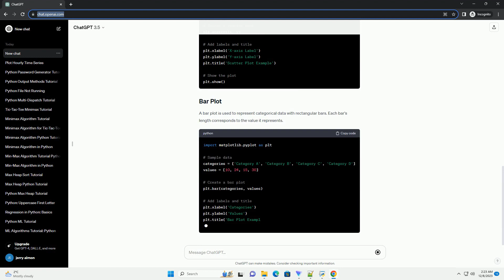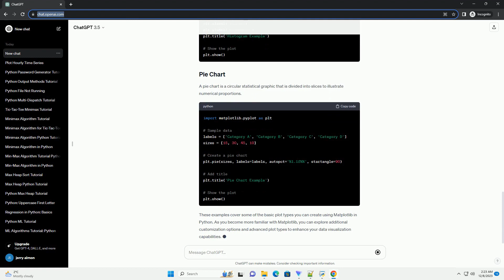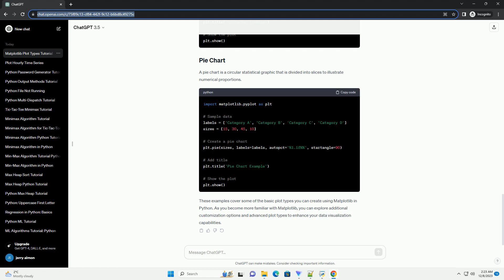plot types in python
Python is a powerful programming language widely used for data analysis and visualization. When it comes to creating plots and charts, the Matplotlib library is a go-to choice for many developers. In this tutorial, we'll explore various types of plots using Matplotlib and provide code examples for each.
Before we begin, make sure you have Matplotlib installed. You can install it using the following command:
A line plot is a type of chart that displays data points connected by straight line segments. It is commonly used to visualize trends over a continuous interval.
A scatter plot is used to display individual data points on a two-dimensional graph. It is useful for visualizing the relationship between two variables.
A bar plot is used to represent categorical data with rectangular bars. Each bar's length corresponds to the value it represents.
A histogram is used to represent the distribution of a dataset. It divides the data into bins and displays the frequency of each bin.
A pie chart is a circular statistical graphic that is divided into slices to illustrate numerical proportions.
These examples cover some of the basic plot types you can create using Matplotlib in Python. As you become more familiar with Matplotlib, you can explore additional customization options and advanced plot types to enhance your data visualization capabilities.
ChatGPT